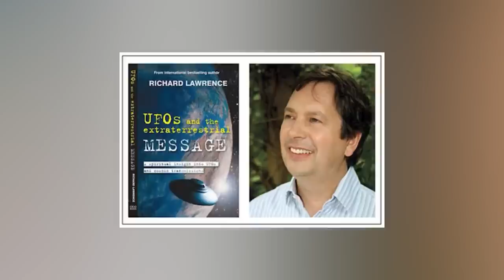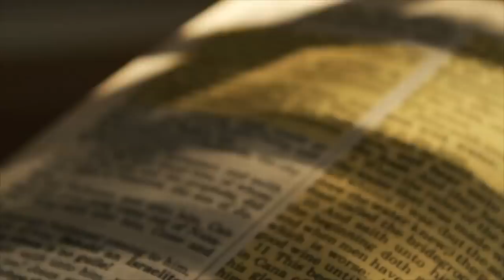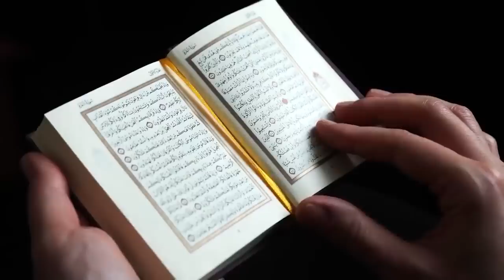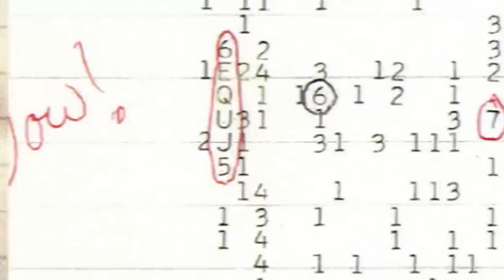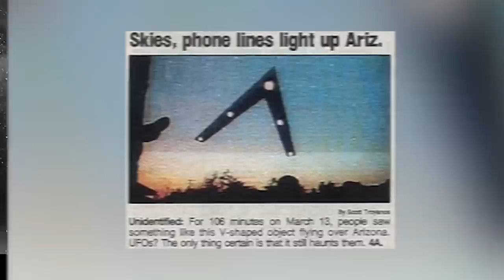Signals That Were Withheld From The Public For Your Own Protection | Marathon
These strange signals are utterly fascinating to us and the truly bizarre thing is that they only became public knowledge in recent memory after being locked up by the governments so that they can study them in privacy. We're glad we got to hear them and our only thought is that we need to hear these things globally as a species especially if an alien civilization is trying to make contact.